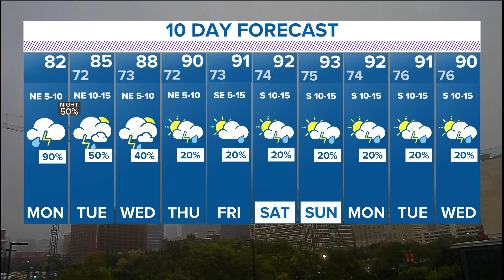DFW weather: A recap of flash flooding in North Texas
Meteorologist Mariel Ruiz says flooding should lower throughout Monday afternoon.